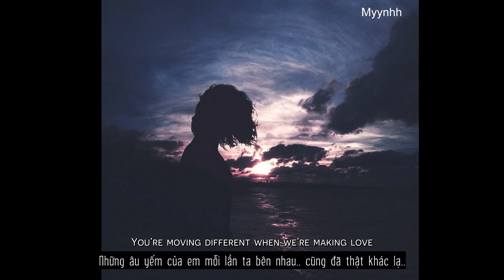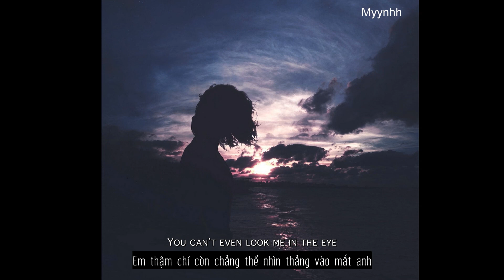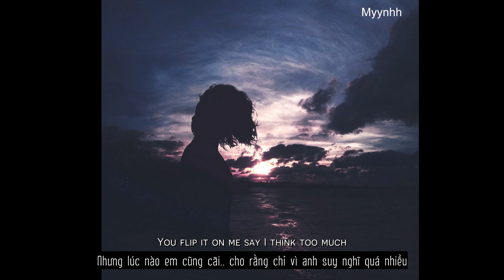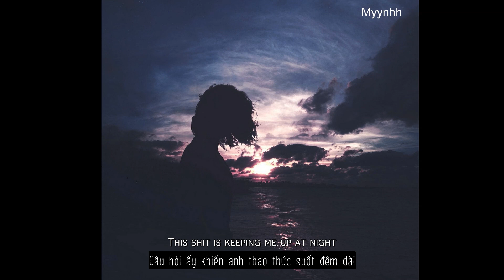[Vietsub + Lyrics] Who Do You Love - The Chainsmokers ft. 5 Seconds Of Summer